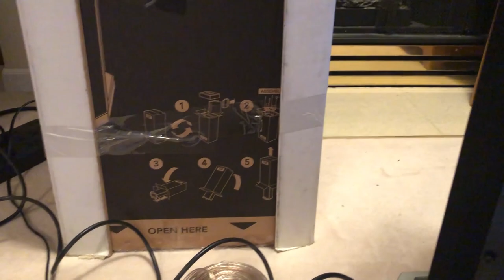Definitive Technology BP-9060 Tower Speaker Blogger Review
If you’re just looking to get started on a serious home theatre and piecing things together, these speakers are the perfect start.